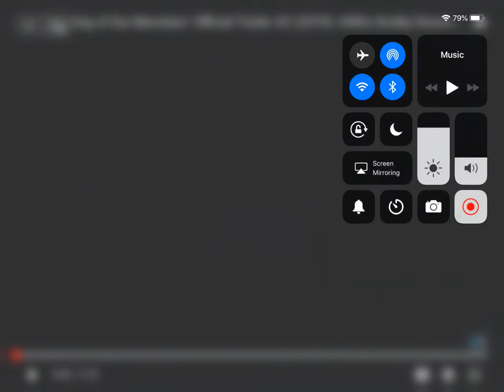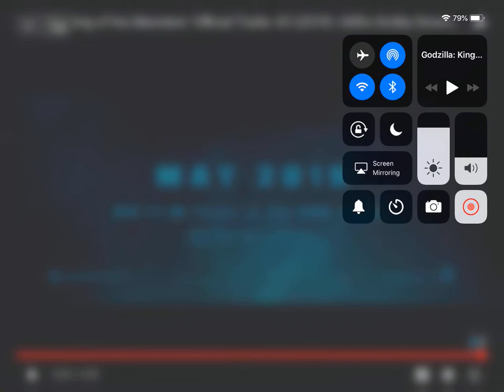Godzilla: King of the Monsters trailer #2 reaction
This trailer is amazing.
Footage owned by Legendary and Warner Bros.